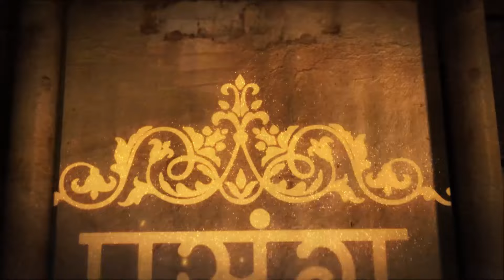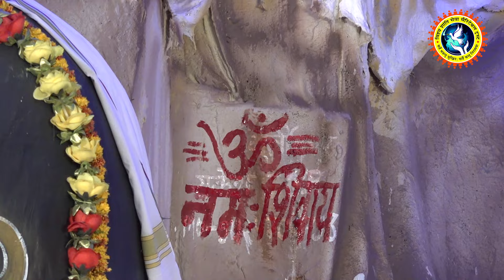6 अगस्त 2021 से पहले अवश्य देखिये क्या है शिवरात्रि का विशेष महत्व ? || Shri Devkinandan Thakur JI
6 अगस्त 2021 से पहले अवश्य देखिये क्या है शिवरात्रि का विशेष महत्व ? || Jaaniye Kya Hai Shivratri Ka Vishesh mahatva ||  Shri Devkinandan Thakur JI

Copyright : DevkinandanJiMaharaj